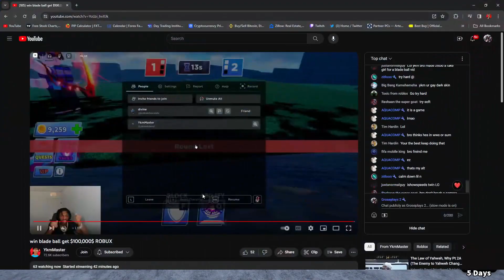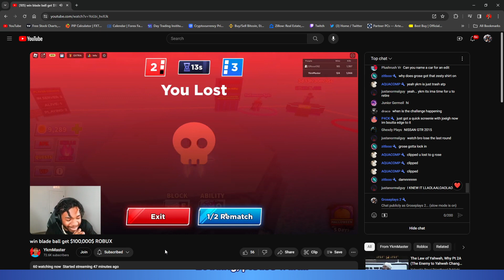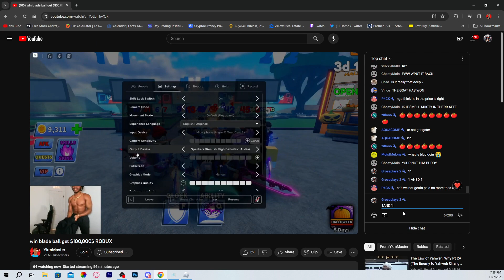Best Of Roblox Bladeball